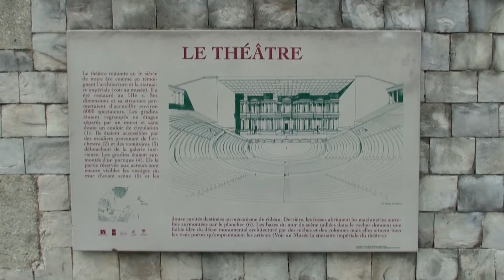Les ruines romaines de Vaison-la-Romaine (Vaucluse - France)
(EN) Vaison-la-Romaine (Latin: Vasio Vocontiorum) is a commune in the Vaucluse department in the Provence-Alpes-Côte d'Azur region in southeastern France.
The historic section is in two parts, the Colline du Château on a height on one side of the Ouvèze, the "upper city" and on the opposite bank, the "lower city" centered on the Colline de la Villasse.
The area was inhabited in the Bronze Age. The first inhabitants whom we can identify were Ligures. At the end of the fourth century BCE, the upper city of Vaison became the capital of a Celtic tribe, the Vocontii or Voconces. After the Roman conquest (125-118 BCE) the Vocontii retained a certain degree of autonomy; they had two capitals, Luc-en-Diois (in modern Drôme département), apparently the religious center, and Vaison. Their continued authority in the gradual Romanization of the Celtic oppidum meant that the city plan incurred no disruptive re-founding along rigid Roman orthography. The city's modern archaeologist Christian Goudineau has suggested that early examples were set by Vocontian aristocrats who moved down from the oppidum and established villas along the river, around which the Gallo-Roman city accreted. In the Roman period it became one of the richest cities of Gallia Narbonensis, with numerous geometric mosaic pavements a fine small theatre on a rocky hillslope, probably built during the reign of Tiberius, whose statue was found in a prominent place on its site.The Polyclitan Diadumenos now in the British Museum was discovered in the theatre in the nineteenth century. At Vasio Pompeius Trogus, the Augustan historian, was born.
The barbarian invasions were presaged by a pillaging and burning in 276, from which Roman Vasio recovered, but in the fifth century the benches of the theatre began to be reused as Christian tombstones. Vaison belonged the Burgundians, was taken by the Ostrogoths in 527, then by Clotaire I, King of the Franks in 545, and became part of Provence
The disputes which broke out in the twelfth century between the counts of Provence, who had refortified the ancient "upper town" and the bishops, each of whom were in possession of half the town, were injurious to its prosperity; they were ended by a treaty negotiated in 1251 by the future pope Clement IV, a native of Saint-Gilles-du-Gard.
At disturbed times of the Middle Ages, the inhabitants emigrated to the higher ground on the left bank of Ouvèze, with the shelter of the ramparts and a strong castle. From the eighteenth century most of the population had moved back down to the plains by the river.